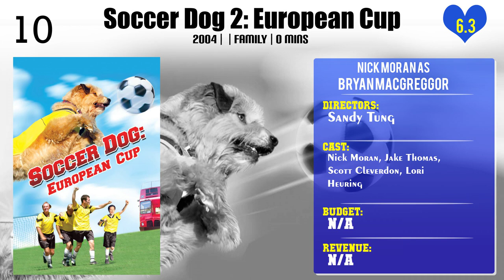Nick Moran Top 10 Movies | Best 10 Movie of Nick Moran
Top 10 Movies of Nick Moran

Find the list of movies by Nick Moran you can find more information, movie trailers, posters, reviews, youtube links in below link.

Please Comment down your favorite movie of Nick Moran